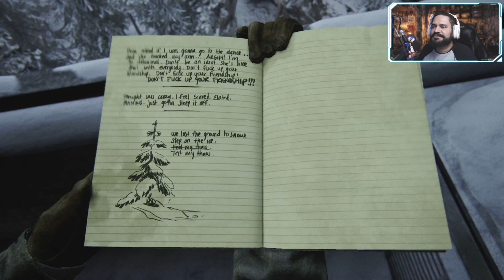THE LAST OF US 2 #2 - Pintou clima! Início de um romance?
ATENÇÃO: JOGO RECOMENDADO PARA MAIORES DE 18 ANOS!

THE LAST OF US 2 #2 - A Patrulha e o início de um romance?

JOGO: THE LAST OF US PART II

Nesse episódio começamos a patrulha a procura dos infectados e achamos um laboratório diferenciado... e acho que um romance está começando no jogo.

Jogado no PS4 e em live com a galera.

Dicas e Gameplay em Português PT-BR!
Aqui no Canal do Perninha você encontra notícias, curiosidades, gameplay de jogos irados e muito mais. Fazemos gameplays de jogos divertidos, lançamentos e dos jogos mais pedidos por vocês.
Aqui também temos todos os dias, noticias do mundo dos games, analises, criticas, opiniões e muito mais.

Conteúdo em português para vocês.

Equipamento:

MAC:
iMac (Retina 5K, 27-inch, 2017)
Mémória: 40 GB 2400 MHz DDR4
Gráficos: Radeon Pro 570 4 GB

Teclado: Logitech G910
Headset: Astro A40TR

Kit Streaming:
Microfone Shure Sm7b
Mesa de Som 12 Canais Soundcraft Signature 12 MTK
Câmera: Canon 5D Mark IV
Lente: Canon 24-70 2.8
Elgato Stream Deck
Placa de Captura Avermedia Live Gamer Ultra 4K30 - GC553

Monitores externos:
LG 4K  Ultrafine 31.5 VA UltraHD - 32ul750-w
LG GAMER LED ULTRAWIDE 29” 1080 x 2560

Consoles:
Xbox One X
Controle: Razer Wolwerine Ultimate
Playstation 4
Nintendo Switch
Nintendo Switch Pro Controller